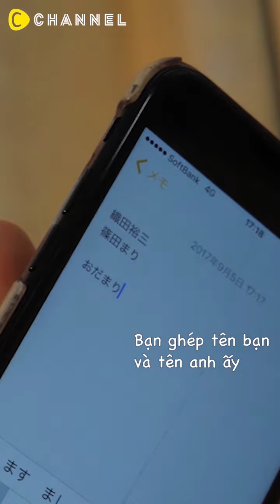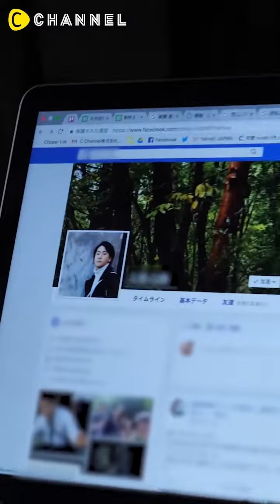Tuyển tập các TIP dành cho các cô gái trong tình yêu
---❤ LOVE | Tuyển tập các TIP dành cho các cô gái trong tình yêu ❤---
Bất ngờ nhất là "Những điều sau đây nhất định sẽ làm các bạn trai khó chịu"...

Via C CHANNEL Beauty

【LOVE】Tâm lý bạn gái: Những khoảng khắc bạn thấy cố đơn